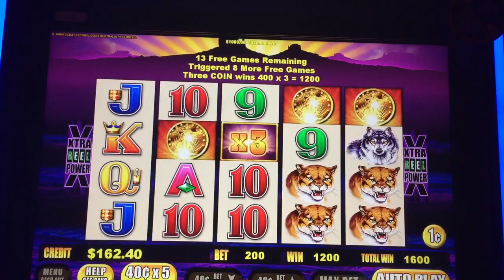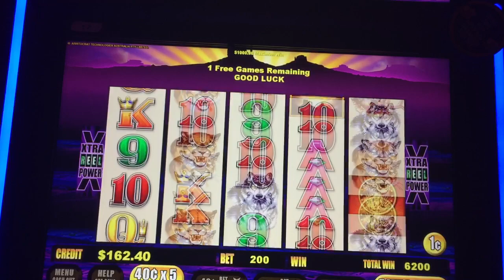Buffalo Slot Machine Bonus